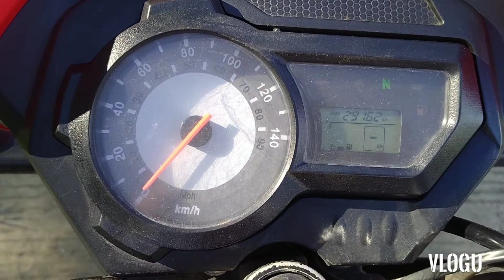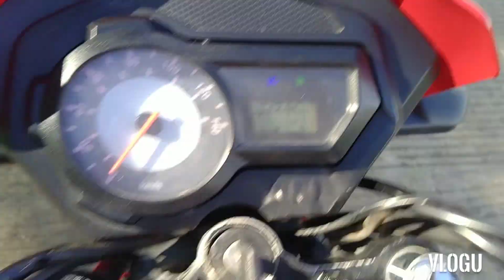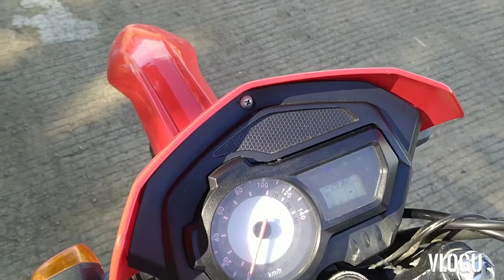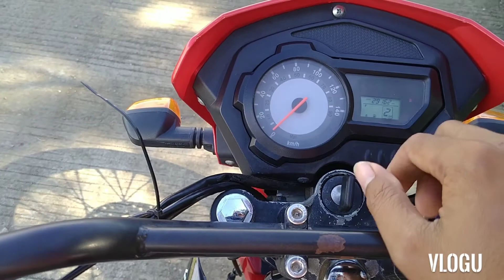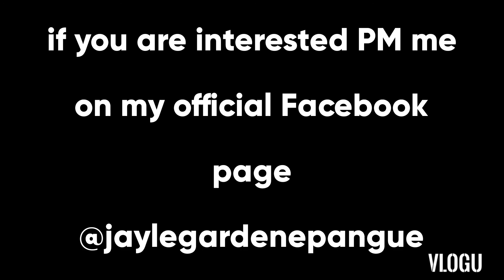Keeway RCX125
Sample video RCX125 with test drive